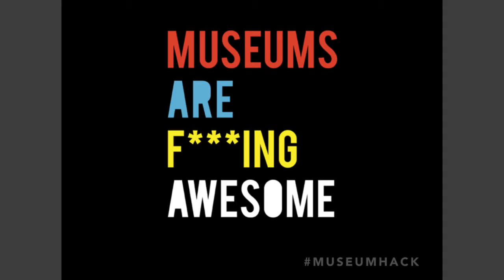Nick Gray | Why Museums Are F*cking Awesome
Nick Gray, Renegade Museum Tour Guide and Founder of low tech high touch business Museum Hack, shares the love story of his business and why Museums matter. When he first visited the New York Metropolitan Museum of Art,  it unleashed a curiosity about the history he’d never experienced before. He kept visiting and soon became obsessed and wanted to share this love, and place that meant so much to him with his friends. It became his passion project. He started Museum Hack, a fun private adventure led with heart, soul and a whole lot of fun. It’s a Museum tour like no other, where people are taken to the best parts and any chance of boredom is swept away. His mission is to get people excited about Museums and to be the best tour guide in the World. This super inspiring talk explains how and why.

Nick Gray loves museums but hates how most museum tours are given. He founded Museum Hack, a company of private tour guides offering unconventional museum tours.

Nick has lived in New York City for the past seven years, with his favourite place being the Metropolitan Museum of Art. He is interested in self-improvement and loves hosting picnics in Sheep Meadow of Central Park.